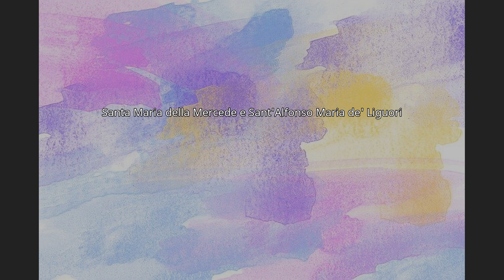Santa Maria della Mercede e Sant'Alfonso Maria de' Liguori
Santa Maria della Mercede e Sant'Alfonso Maria de' Liguori (once church of Santa Maria della Redemption of Captives) is a Roman Catholic church located in via San Sebastiano #1  in the historic center of Naples, Italy. It rises on the South-Eastern corner of the intersection of Via San Sebastiano - Via Santa Maria di Constantinopoli, and the Vico San Pietro da Maiella and the outlet of the Via Port'Alba, a narrow alley starting at the medieval gate of Port'Alba. The Vico San Pietro da Maiella feeds into the southernmost end of Via dei Tribunali (the Decumanus Maximus of the ancient city), corner with via San Sebastiano, and on the Vico, neighboring to the east and behind the church, stands the Conservatory of San Pietro a Majella.